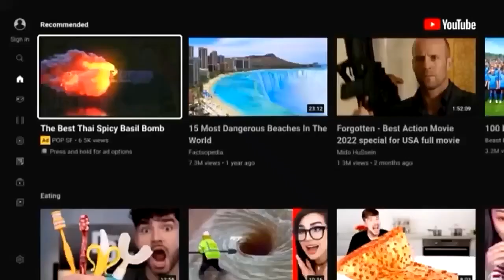Mini Projector Portable Video Projector 1080P Support Outdoor Movie Projector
Mini Projector Portable: The superiority of the outdoor projector is that its clarity is better than that of a regular projector (compared to similar projectors). In addition, this video projector is designed to be small (23.9*15.5*8.1 cm). The unique design makes it easier to take anywhere.

Supports 1080p: This outdoor movie projector with screen function has a brightness of 10,000 Lux and a native resolution of 1280x1080p with support for 1920x1080p, the highest resolution available, with innovative Portrait LCD display technology that provides superior crisp images and accurate colors for the best viewing experience.

Setup is easy: This outdoor projector has multiple inputs (VGA, USB, HDMI, headphone jack). It has a good selection of inputs to choose from to play any video/music, and covers almost any DVD player, laptop.

Advanced Cooling System: This mini outdoor projector is updated with an advanced silent cooling system, so you will barely hear the hum even at volume 100. In addition, it also reduces blue light by 20%.

For your mini projector: This portable projector uses the latest smart eco-friendly technology to minimize lamp power consumption, extending the lamp's life to 55,000 hours with long-life LED bulbs to prevent the purchase of expensive halogen bulbs.